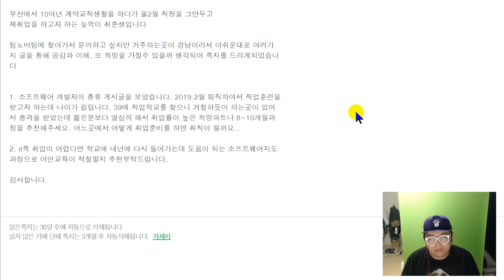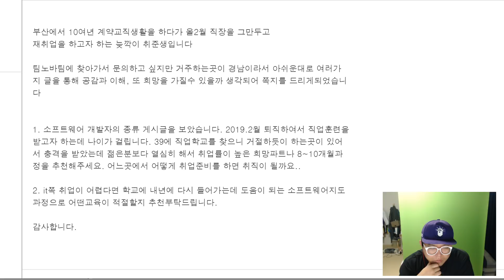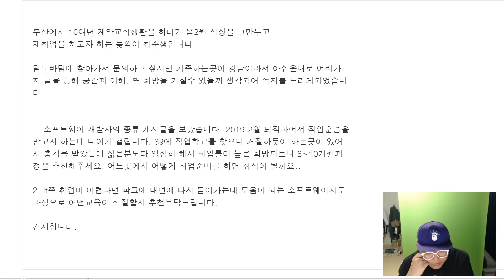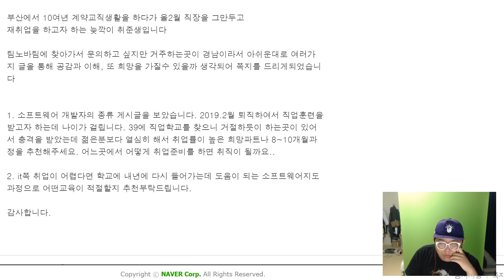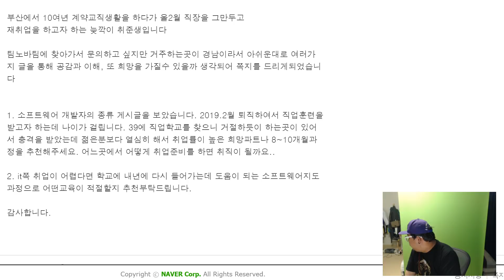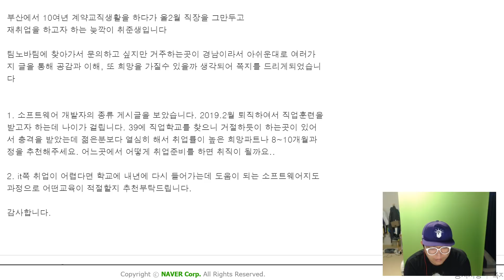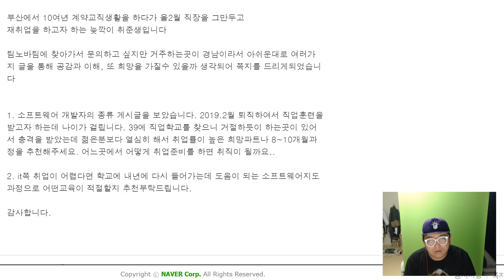39살 계약직 하시던분의 프로그래머 진로 질문